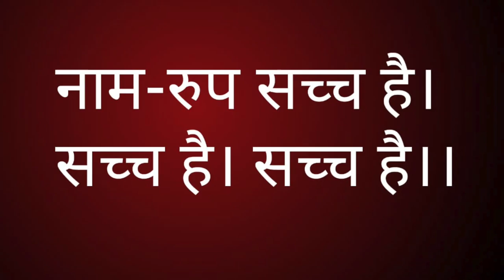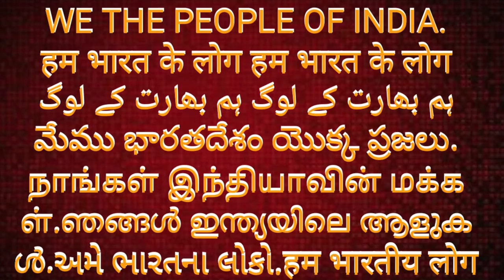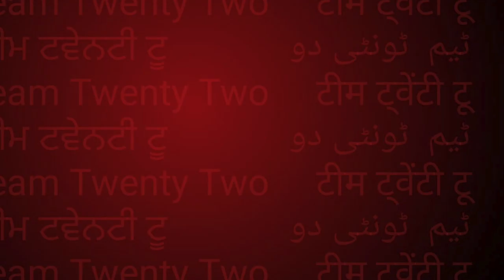सद्द-सार: नाम-रूप सच है ,सच ही गत्त है / naam-roop / nam roop /Sudhir Raj Singh/Team Twenty Two